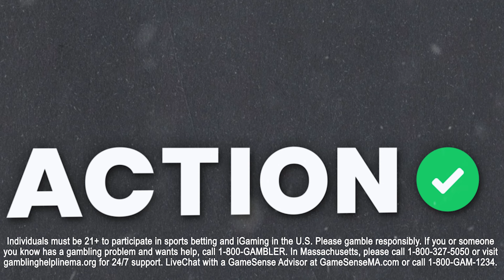Indiana Pacers vs Golden State Warriors NBA Best Bets | NBA Picks & Predictions | Buckets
Action Network NBA analysts Sean Little and Michael Fiddle discuss the matchup of the Indiana Pacers vs Golden State Warriors and give out their NBA best bets.